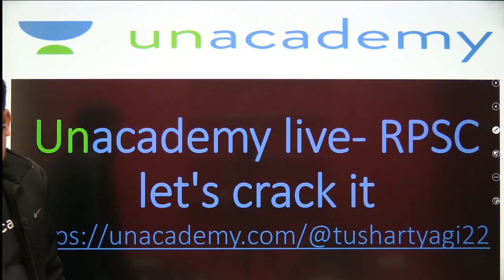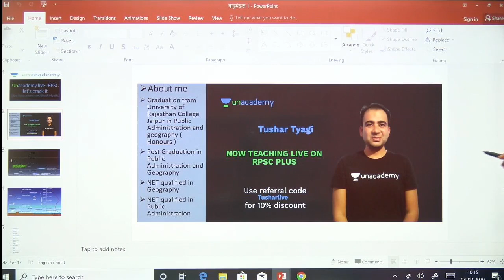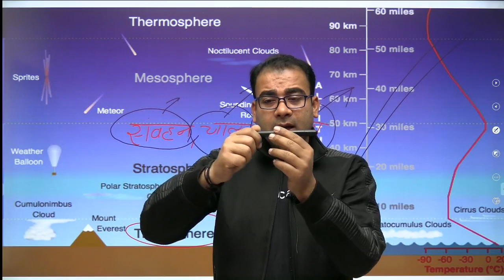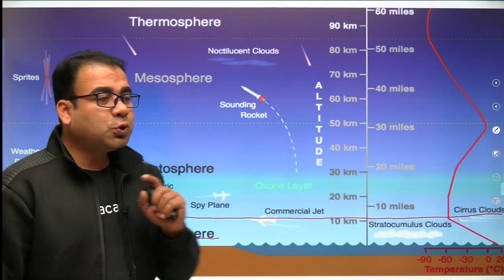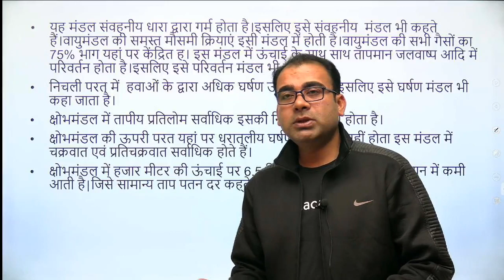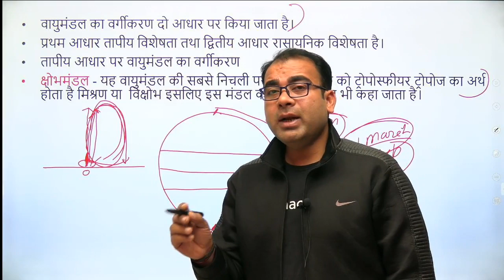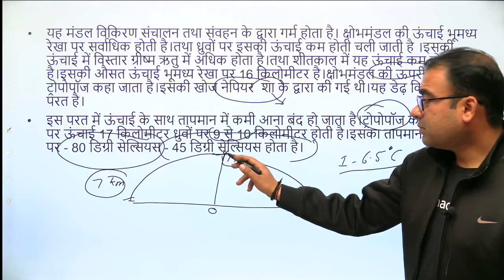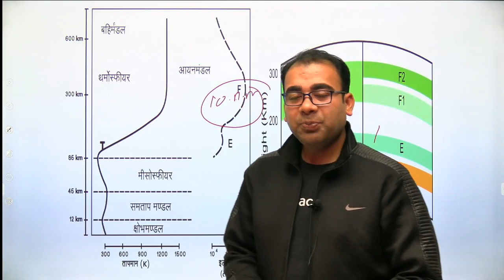वायुमंडल का तापीय आधार पर विभाजन | Tushar Tyagi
Unacademy Plus Subscription Benefits:

1. Learn from your favorite teacher
2. Dedicated DOUBT sessions
3. One Subscription, Unlimited Access
4. Real-time interaction with Teachers
5. You can ask doubts in the live class